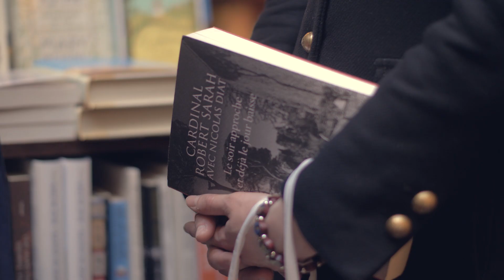Cardinal Robert Sarah : rencontre à la Librairie Galignani le 24 mai 2019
Signature de son livre, écrit avec Nicolas Diat : "Le soir approche et déjà le jour baisse", éditions Fayard